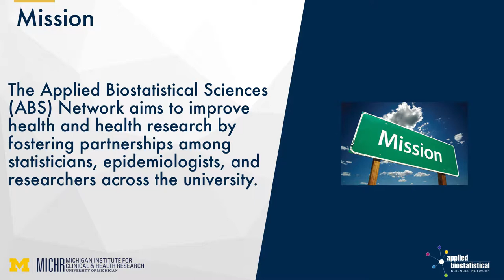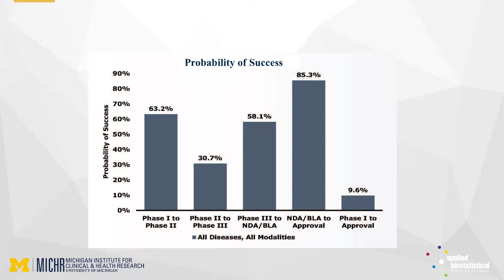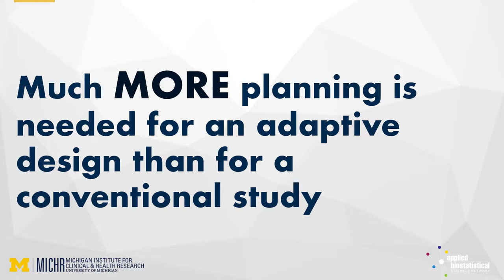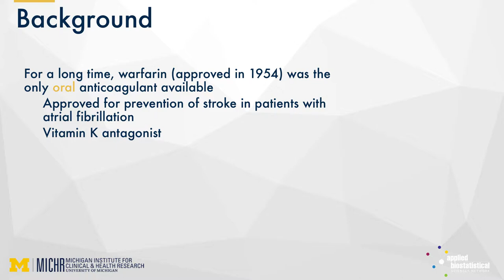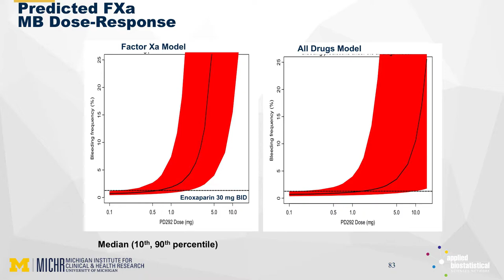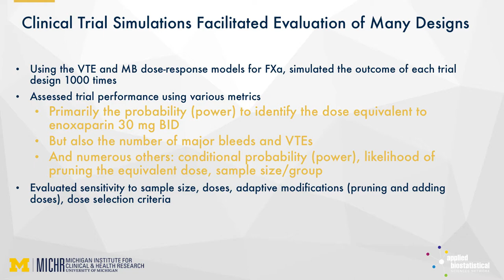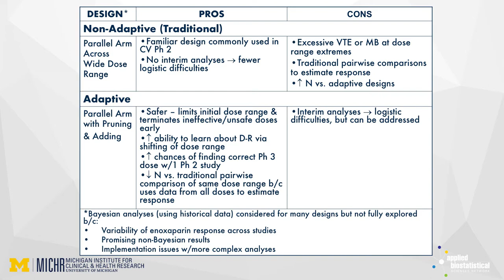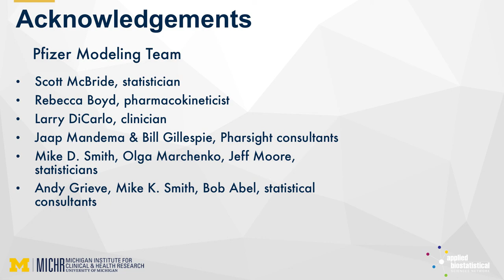ABS Network Lecture Series: Jan 2018 - Adaptive Designs, Cathie Spino, DSc.